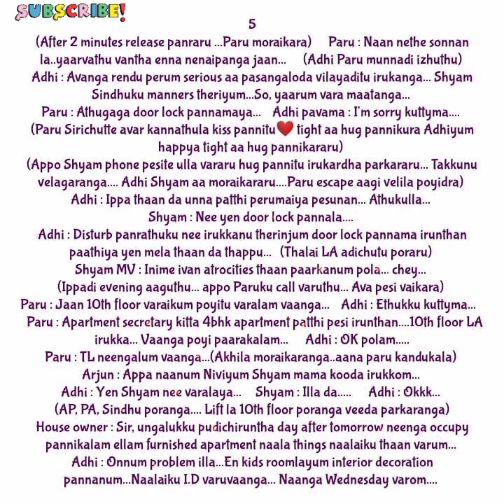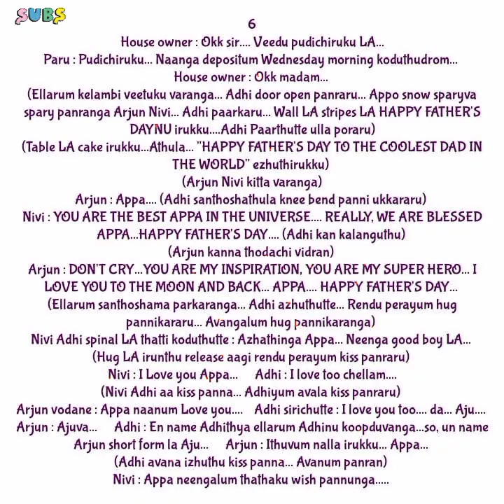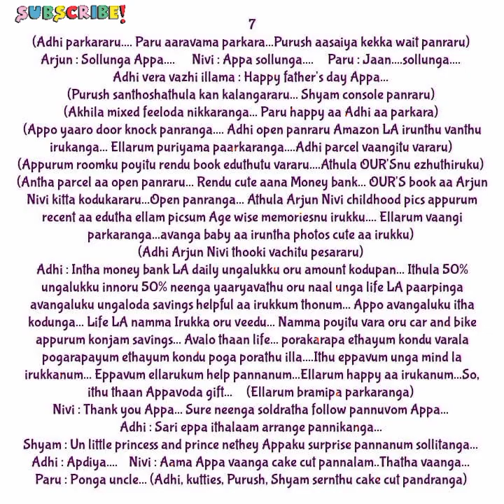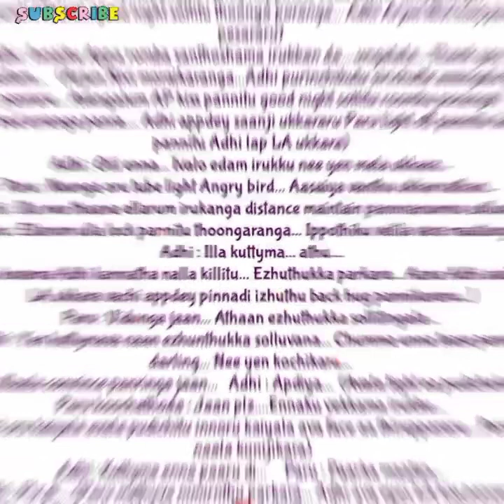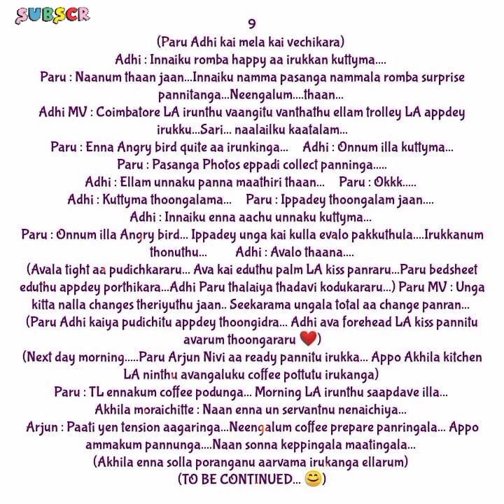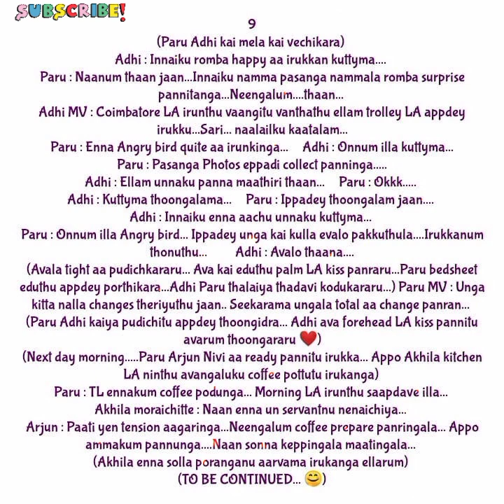Kadhal Kadhai || Episode 86(Part 2) || AP Tale Time || Shades of AP Kadhal